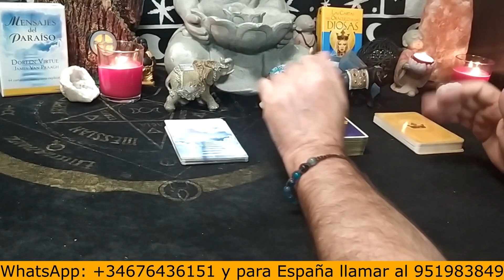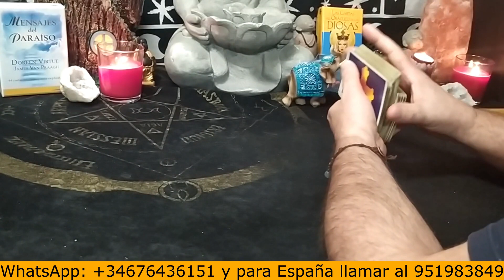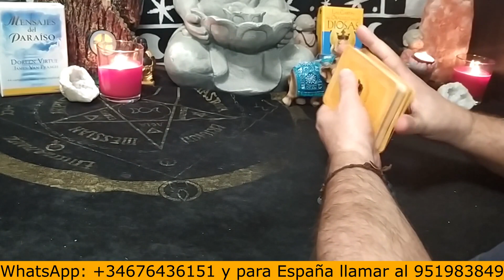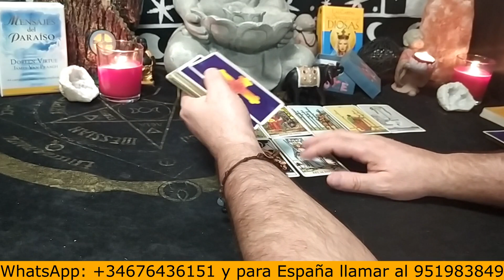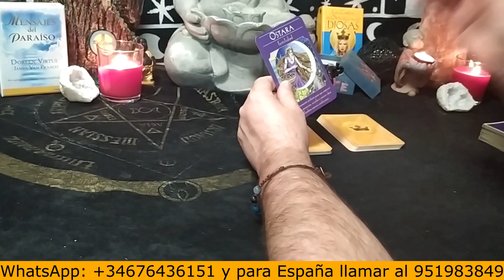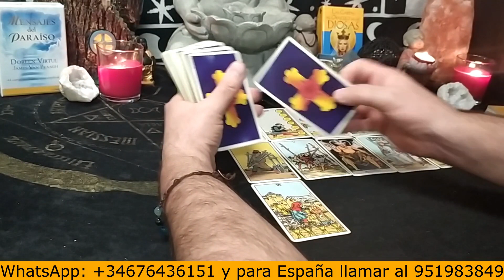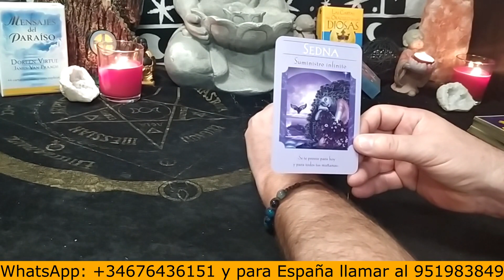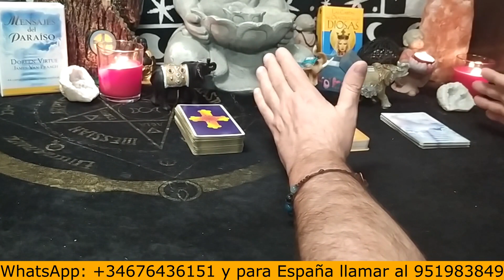🥰👉¿Tiene sentimientos hacia mi?, ¿Piensa en mi?, ¿Me extraña?, 💋¿Me ama?🌹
tarotamor tiradadecartas tarotinteractivo Si deseas una tirada de cartas o lectura del tarot a través de una videncia personalizada y privada, agenda una cita en el whatsapp: y si vives dentro de España llama al Puedes pagar con PayPal en el siguiente enlace Comparte en tus redes, Suscribete y activa la campana elige la opción Todas para que te lleguen los vídeos. ABRIR "MOSTRAR MÁS" El horario de atención es hasta la una de la madrugada hora Española. Para saber las tarifas puedes consultar el siguiente enlace RECUERDA Este es un canal que hago con el amor más puro e infinito para que llegue a la mayor cantidad de personas y así poder ayudar a todo aquel que lo solicite y desee tener una consulta privada conmigo. Soy DanielVerdín, Vidente de nacimiento y tarotista profesional, me avalan mis grandes aciertos y la gran familia universal que día a día constituyo gracias al don divino con el que puedo brindar ayuda. Espero que mi canal de tarot y videncia les agrade. Mi página Web es Mi página de facebook es